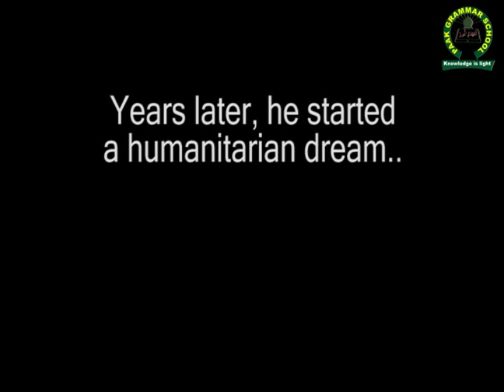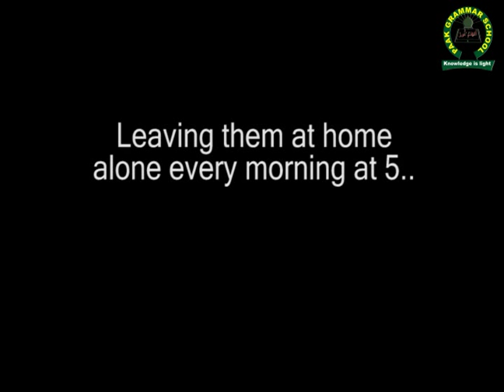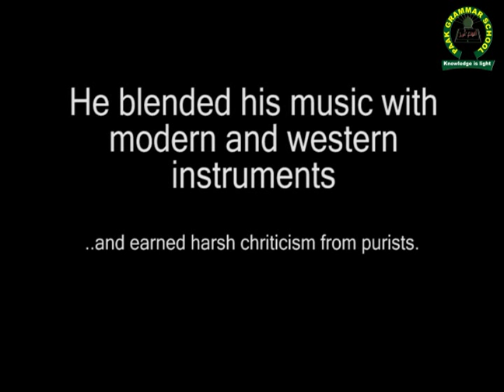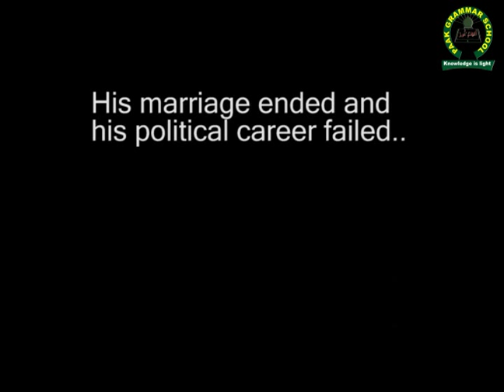Heroes of pakistan.wmv